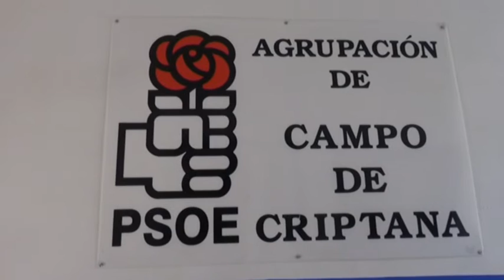Inversiones socialistas en Criptana